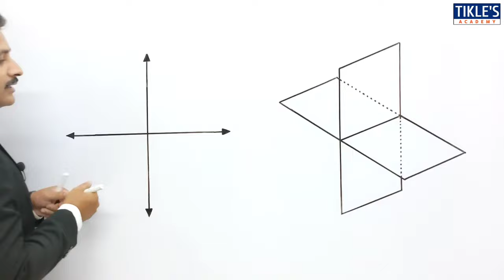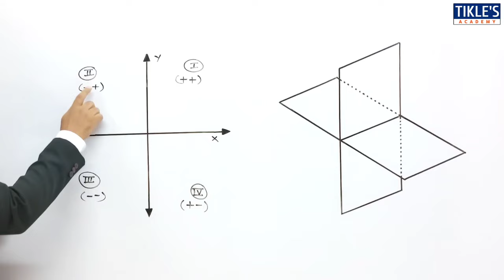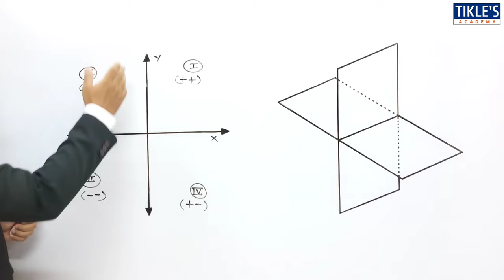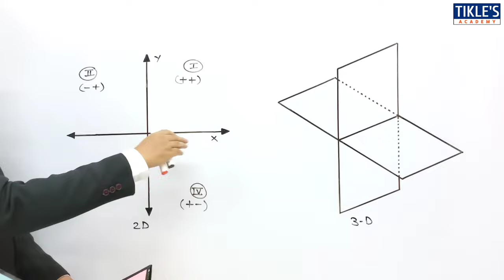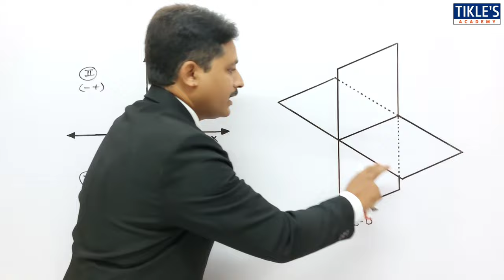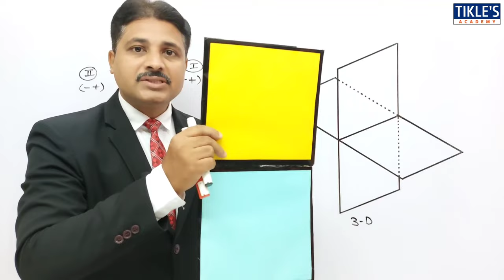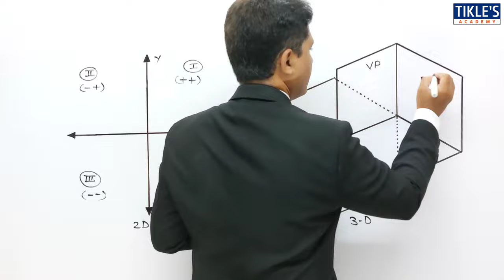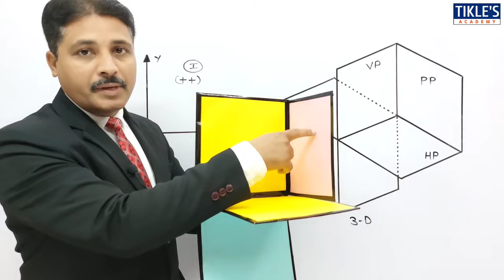WHAT IS PROJECTION ? WHAT IS PLANE OF PROJECTION ? IN ENGINEERING DRAWING LECTURE 2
TODAY WE WILL STUDY ABOUT PROJECTION AND PLANE OF PROJECTION.